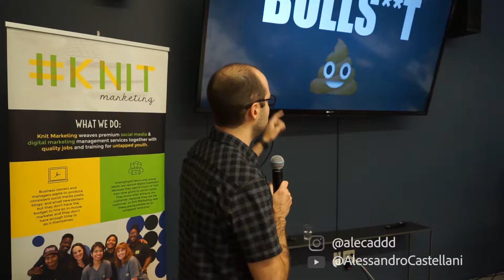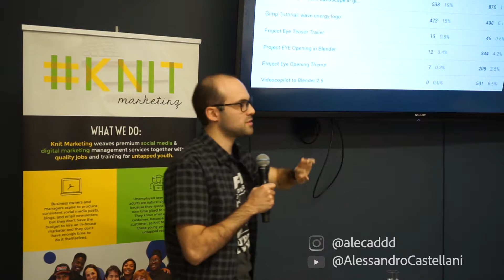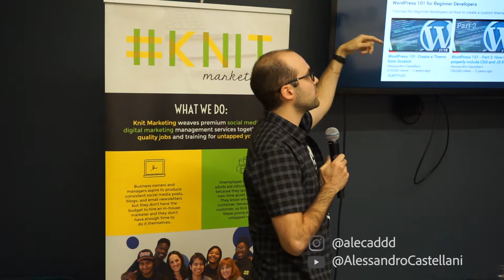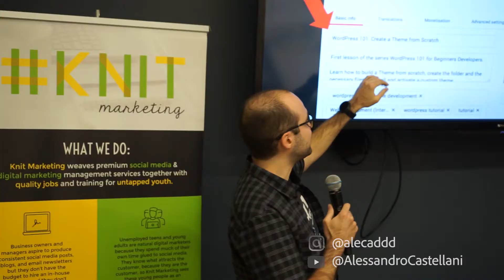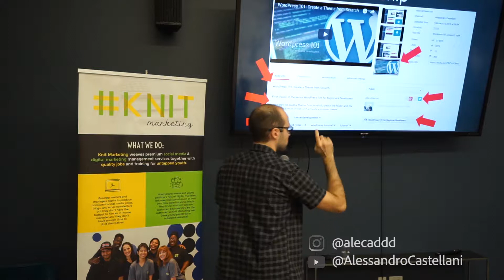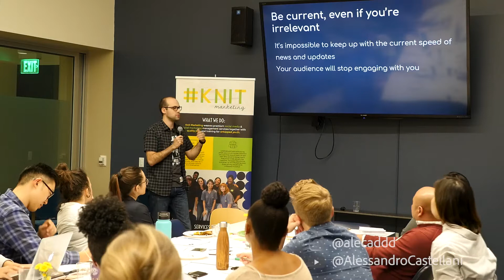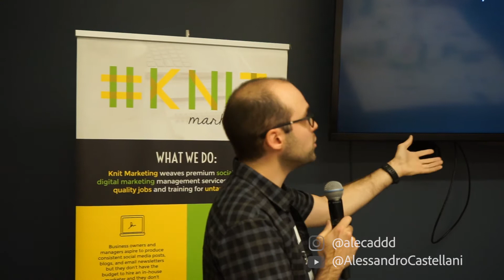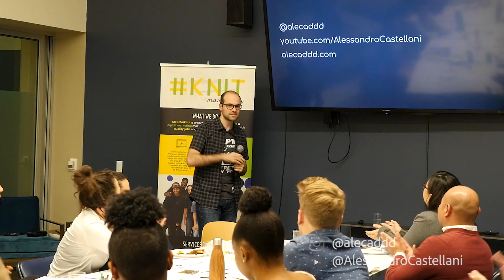Get Stuff Done Conference - Alex Castellani - Youtube Workshop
Learn from Alex Castellani about YouTube!